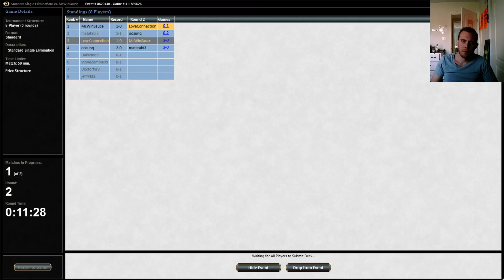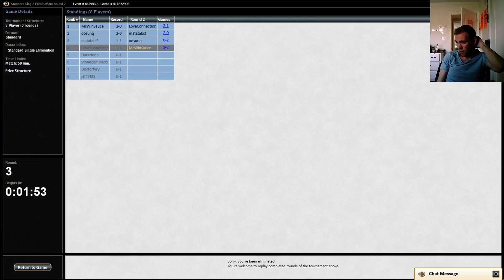UB control match 2 {8 man} 3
4 Ashiok, Nightmare Weaver
4 Jace, Vryn's Prodigy
1 Dragonlord Silumgar
1 Crux of Fate
2 Languish
4 Thoughtseize
2 Bile Blight
4 Dig Through Time
4 Dissolve
4 Hero's Downfall
1 Negate
2 Ultimate Price
1 Perilous Vault
2 Bloodstained Mire
4 Dismal Backwater
1 Flooded Strand
5 Island
4 Polluted Delta
5 Swamp
4 Temple of Deceit
1 Urborg, Tomb of Yawgmoth

1 Languish
1 Negate
1 Annul
1 Disdainful Stroke
2 Duress
1 Orbs of Warding
4 Pharika's Cure
2 Tasigur, the Golden Fang
1 Treasure Cruise
1 Ugin, the Spirit Dragon